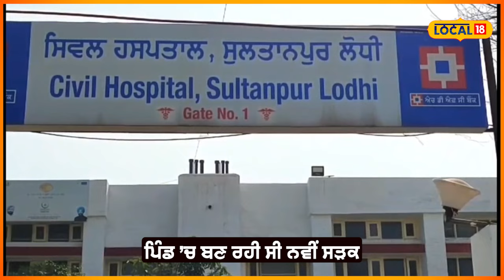Kapurthala news: ਸੜਕ ਬਣਨ ’ਤੇ ਦੋ ਧਿਰਾਂ ’ਚ ਵਿਵਾਦ... ਵੇਖੋ, ਕਿਵੇਂ ਇੱਕ ਦੂਜੇ ਦੀ ਕੀਤੀ ਕੁੱਟਮਾਰ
ਸੜਕ ਬਣਨ ’ਤੇ ਦੋ ਧਿਰਾਂ ’ਚ ਵਿਵਾਦ... ਵੇਖੋ, ਕਿਵੇਂ ਇੱਕ ਦੂਜੇ ਦੀ ਕੀਤੀ ਕੁੱਟਮਾਰ